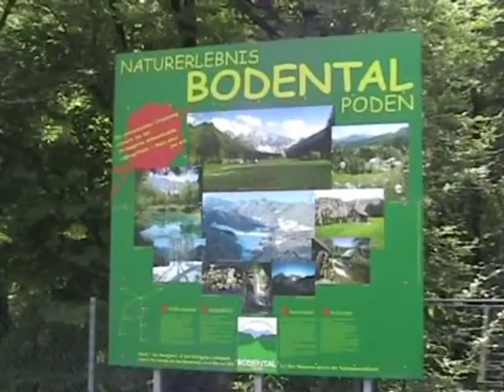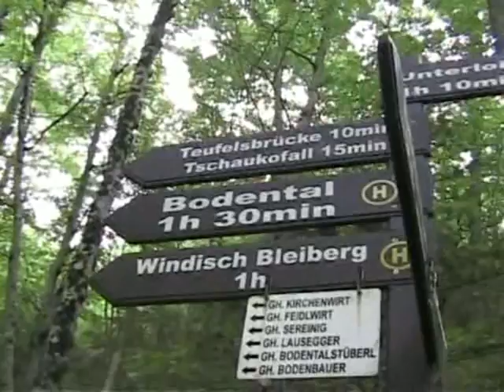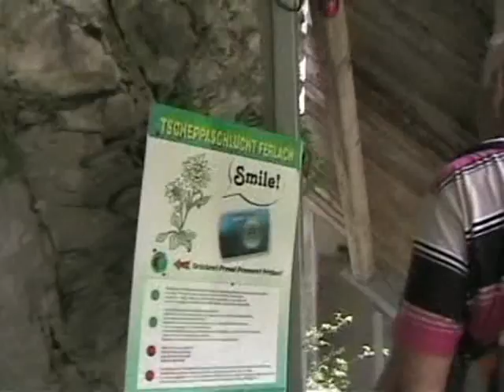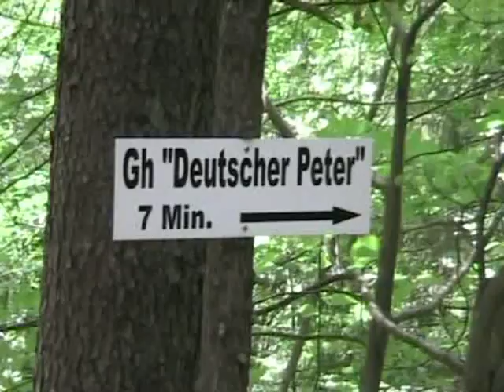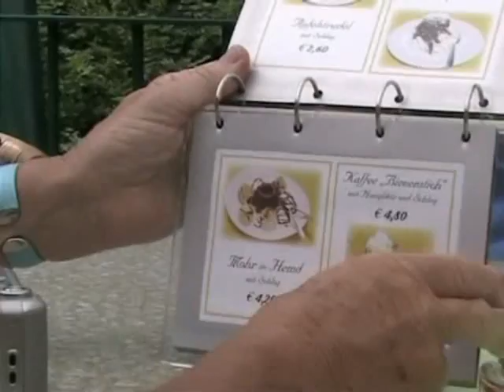2009_Oostenrijk_Kärnten Tscheppaschlucht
In juni 2009 maakten wij een wandeling in de Tscheppaschlucht in het Loibltal . De toegang ligt ten zuiden van Ferlach in de deelstaat Karinthië. Langs goed aangelegde paden gaat de weg langs de aanzwellende rivier omhoog naar de Tschaukofall, Felsentor en Teufelsbrücke.

The Tscheppaschlucht Gorge can be hiked bij everyone. A well-secured trail over boardwalks and bridges leads pas thunderous waters and cascades.